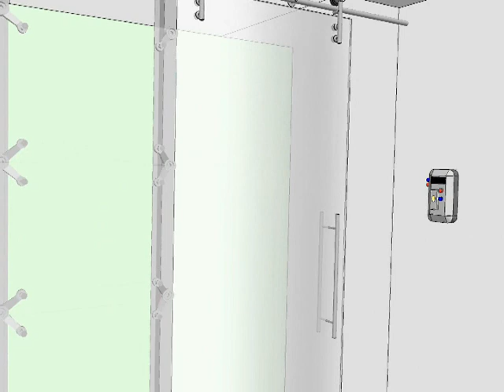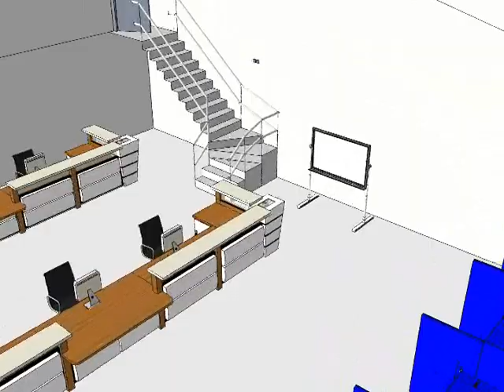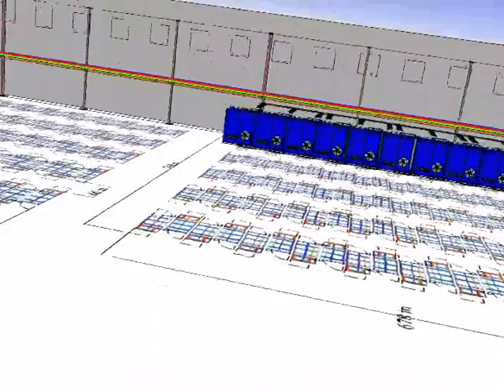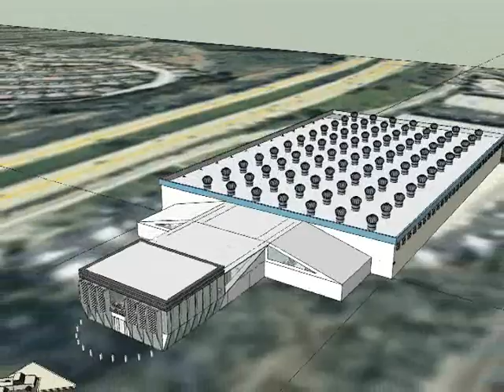Energy Efficient Micro Modular Data Center (MMDC) Cloud Concept/Design by Simon Rohrich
2 Megawatt Large scale Micro Modular Deployment (MMDC) deployment Real World case of MMDC system and method in production profitable for 4 years. The MMDC was the first time I applied my thought process to a problem. In this case, the problem was "How to fix the rapidly approaching digital resource deployment bottleneck" Solution: Create a standardized "datacenter building block" of a unit size small enough to appeal to a wide market. This one idea had a great result. and I now offer my consulting services to help solve other problems.